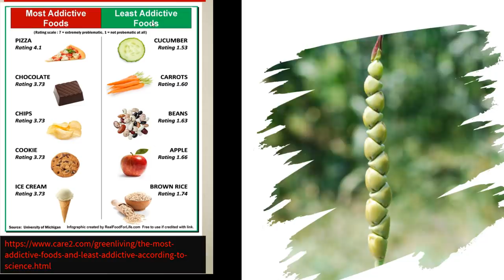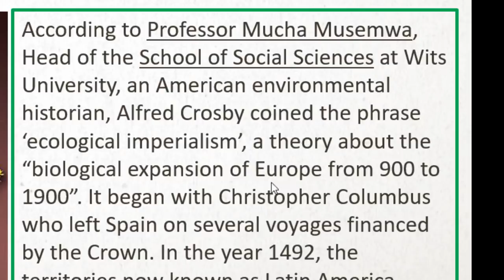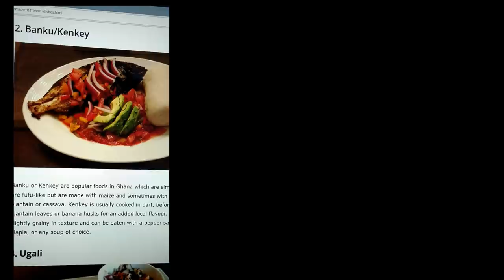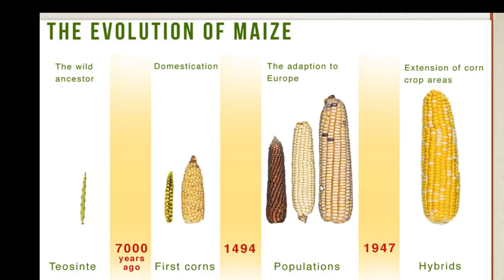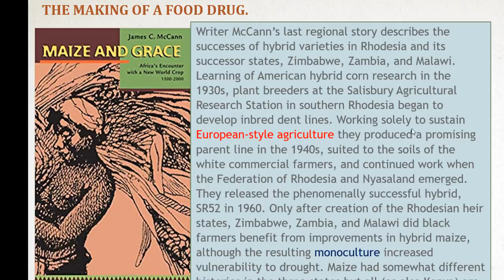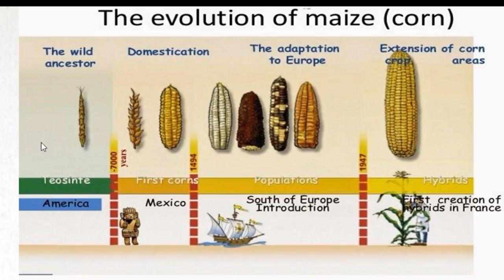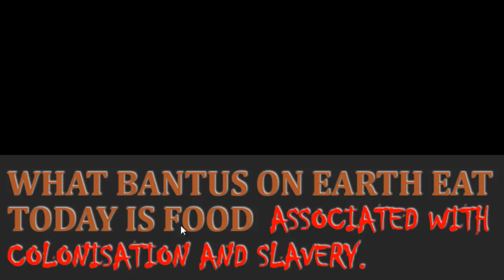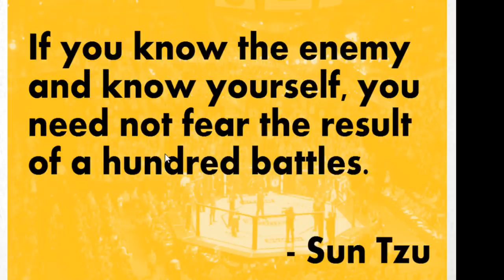African Most Popular Food could Be a Drug?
Any Food You have to eat three times a day to be satisfied energy wise is a Drug! There Is a food Which Is now a Staple all over Africa and the world at large BUT You have to eat lots of it.
 NATURAL FOOD Is NOT ADDICTIVE!
What did the Bantus eat? We are aware that the Bantu migration was largely fuelled by farming, but what did they farm? How long did it take before this Crop Became a staple food? What was a traditional meal like pre-introduction of this food? Before this food what did Bantus Africa eat? It came to Africa in the 16th century and it became a key crop grown during the slave trade and colonization. But as recently as the 1950s, subsistence farmers adopted it full time.
YET We Must eat and Drink Natural foods and drinks. Why? Just like Religions and Spiritual bastardization in which manmade religions are propagated and mislead our life so too manmade food. Maize, more commonly known as corn in America, provides the best illustration that domesticated crops are unquestionably human creations. Eating them is Unnatural.
We Eat What Colonised Us. Is this Not the time to Restore Bantu Grains? Start eating Small Grains of The Motherland today. Find the addictive food and the healthy foods in this video.